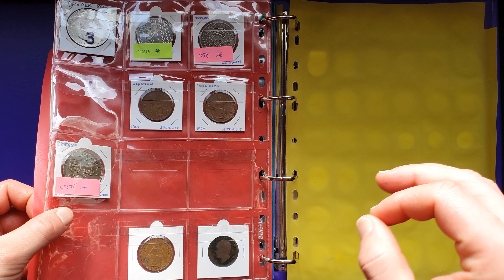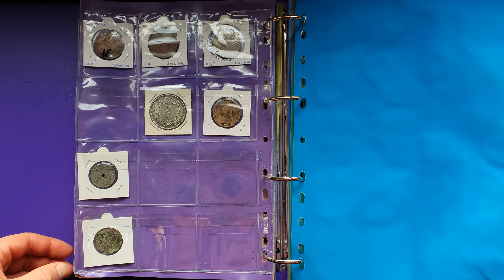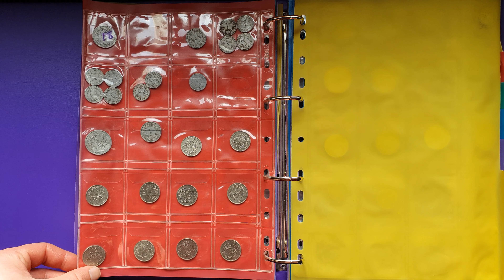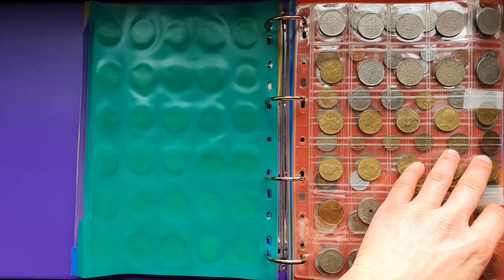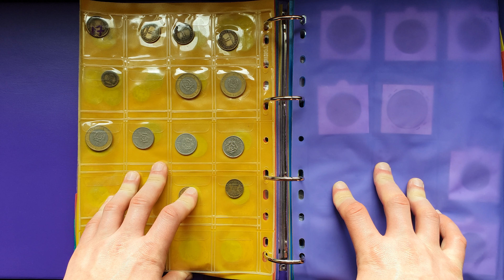SE ACABÓ... pero no mucho Diciembre22 #2022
Toca mejorar como coleccionista de monedas.

Las monedas mundiales más corrientes y habituales ya no me llenan; por otra parte, en los últimos tiempos he refinado mi ojo, centrado nuevos objetivos numismáticos, etc., lo cual hace que muchas de las monedas que ocupan sitio en mi colección "me estorben", incluso me produzcan cierto rechazo.

Así, se acabó el coleccionar monedas al tuntún, pasaré poco a poco a centrarme en coleccionar, a priori, monedas previas a la II Guerra Mundial y también reduciré el tamaño de mi colección.

Si estáis pasando por algo similar, no tengáis miedo, es algo bueno, que hará que disfrutéis más de vuestra colección y os quede también más interesante. Espero mi reflexión y ejemplo, os pueda servir de algo.